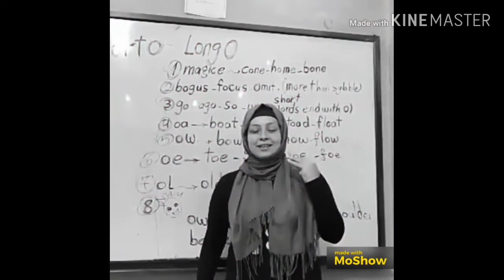Days of the week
ننطق ايام الاسبوع صح